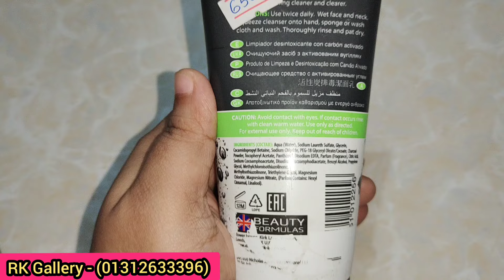স্কিন চকচকে ফর্সা করতে Beauty Formulas Charcoal Detox Cleanser Price in Bangladesh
Beauty Formulas Charcoal Detox Cleanser Price in Bangladesh